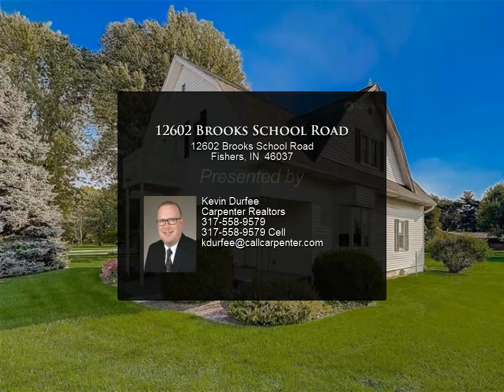12602 Brooks School Road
One-of-a-kind 4 bed/2.5 bath farmhouse in Fishers. Situated on a large lot and includes 2 barns, a carport and a shed. Recent upgrades to the house include newer siding, roof, windows, composite deck, HVAC system and water heater. Main floor features a bedroom, dining room, living room and a full bath with a roll-in accessible shower with heated tile floors. There is also a walk-in pantry and a half bath. 2nd level features 3 bedrooms, a bonus room and another full bath.
Located on the NE corner of Brooks School Rd. and 126th street, this property may also have commercial potential.

Kevin Durfee
Carpenter Realtors